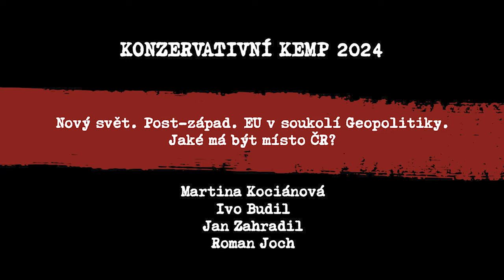Konzervativní kemp: Geopolitika, post-západ, pozice ČR v novém světě (diskusní panel)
Setkání národních konzervativců. 115 hostů, 24 speakerů, 6 diskusních panelů.

0:06 Martina Kociánová (moderátorka)
04:20 Ivo Budil
11:12: Jan Zahradil
21:58 Roman Joch
diskuse po úvodních slovech panelistů již není součástí záznamu

Souhrn 50 doporučení z celé akce pro prioritní kroky příští vlády